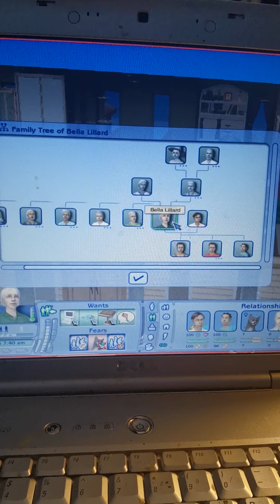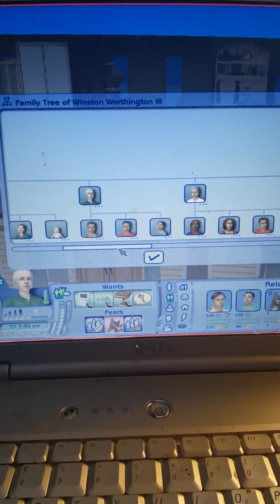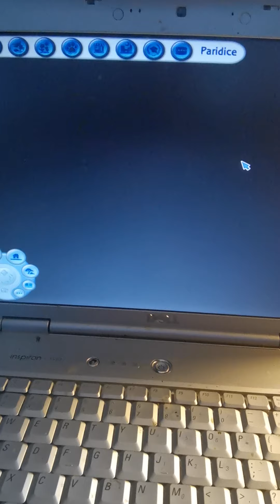The Sims 2 Gameplay: Introduction of myself and talking about autism.